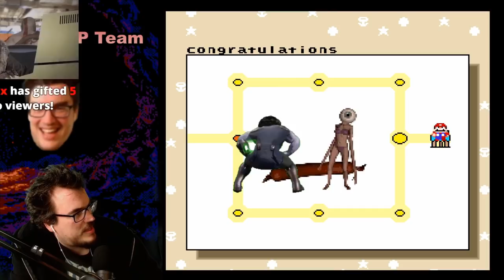YUMP 2 Part 15 Finale - Saved The Best For Last